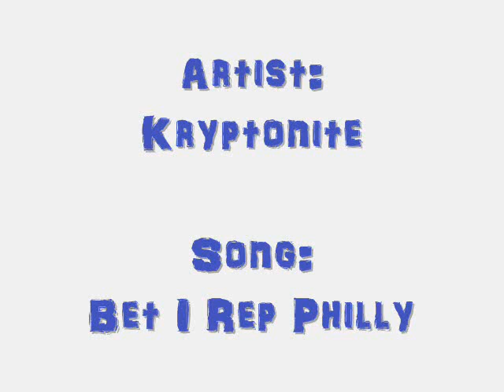Kryptonite - Bet I Rep Philly